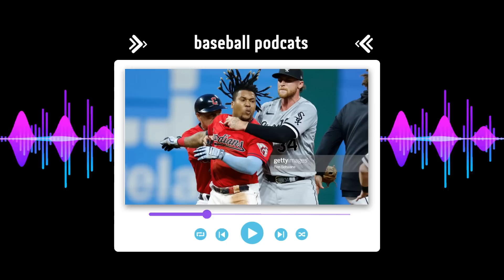Jose Ramirez Y Su Manager Rompen El Silencio Y Se Burlan De Tim Aderson!